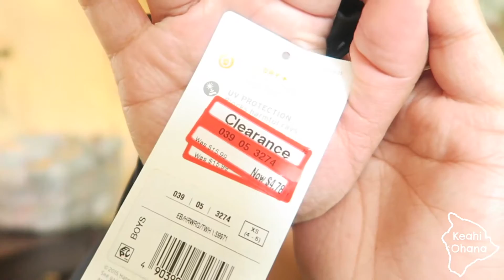Cute Panda Bags!| Vlog #118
REUPLOADED!
I normally donʻt delete and re upload videos but i forgot to add the text for Hawaiian word of the day in the previous video i uploaded and i couldn't figure out how to add annotations. It kept telling me annotations weʻre for mobile but i was on my computer LOL. so yeahhhhh.

Aloha Kākou!
In this vlog it ends up becoming more of a sit down video LOL!

🌱Hawaiian Word of the Day: Hāpai (pregnant/carry).